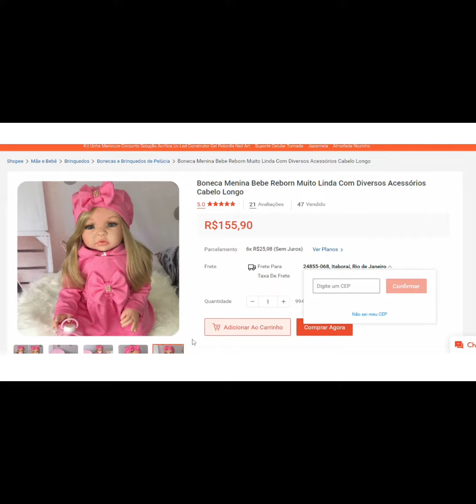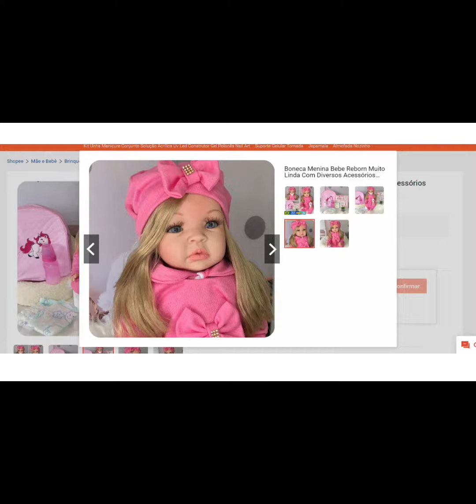REBORN BONECA BEBE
Como conhecer os melhores produtos para ter os resultados desejados, aprendendo a identificar a qualidade e os possíveis benefícios e/ ou não,  que envolvem o momento da sua escolha sem errar e se arrepender!
BONECA MENINA BEBE REBORN MUITO LINDA

Olha que princesa!
Corpinho de tecido de ótima qualidade;
Membros de vinil siliconado;
Cílios realistas;
Aproximadamente 50 cm;
Peso: aproximadamente 800g.
A bebê tipo reborn segue com os seguintes itens:
 01 bebê tipo reborn;
01 mochilinha de ótima qualidade;
01 roupinha linda conforme a foto;
01 boina;
01 carteirinha de vacinação;
01 certidão de nascimento;
01 chupeta magnética;
01 identidade;
01 escova decorada;
01 mamadeira com leite falso;
01 manual de cuidados;
01 pente decorado;
02 fraldas descartáveis.
Incrível essa neném!

Assina aí o canal:D